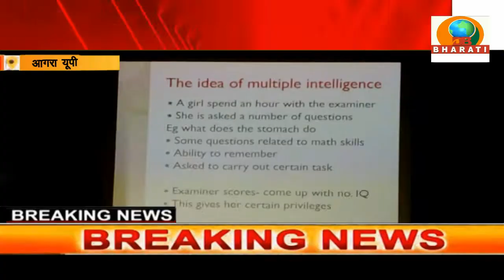आगरा: एसोसिएशन ऑफ प्रोगेसिव स्कूल्स ऑफ आगरा द्वारा विभिन्न उत्कृष्ट कार्यशाला का आयोजन